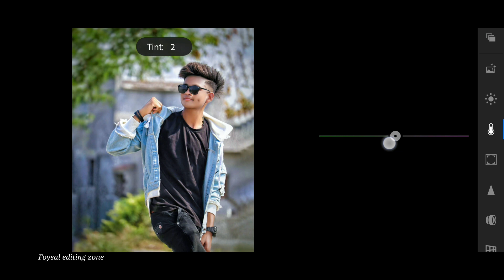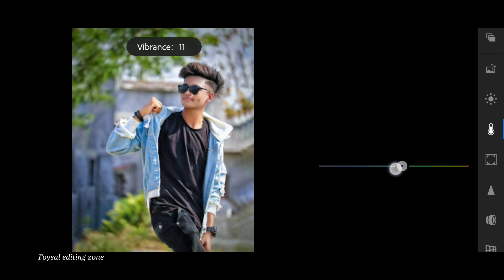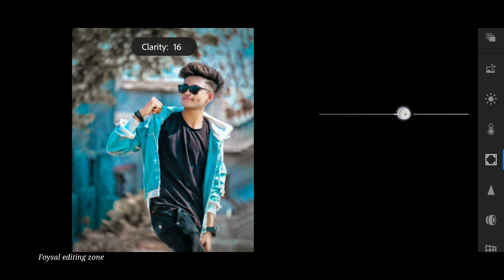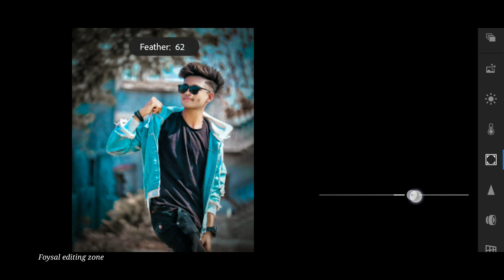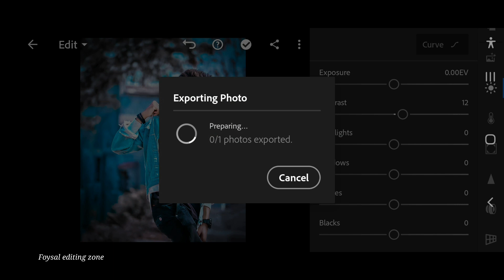Lightroom blue and brown effect retouching photo editing in mobile || Preset download free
1- Ir photo editing
2- Ir editing
3- lightroom editing
4- lightroom photo editing
5- Ir photo editing kaise kare
6- Ir
7- photo edit music
8- photo editing kaise karen
9- photo editing Ir
10- blue pictures
11- editing Ir
12- lightroom app se photo edit kaise kare
13- lightroom se photo edit kaise kare
14- lightroom se photo kaise edit karte hain
15-free lightroom preset
16-lightroom_presets

Foysal Fardos Rifat